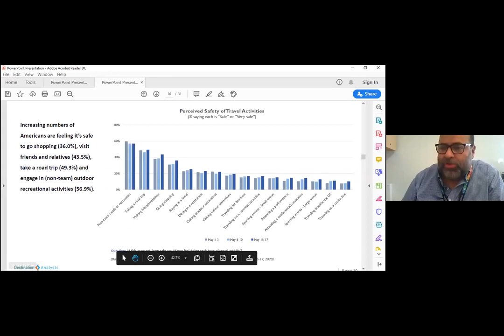Economic Initiatives Webinar Series Part IX: Navigating the Impacts of COVID-19 for Small Businesses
Hosted by the City of Tucson Office of Economic Initiatives, learn about the state of Tucson's dining and hospitality industry with Visit Tucson, American Eat Co., Hotel Congress, Maynard's, and Tucson City of Gastronomy.